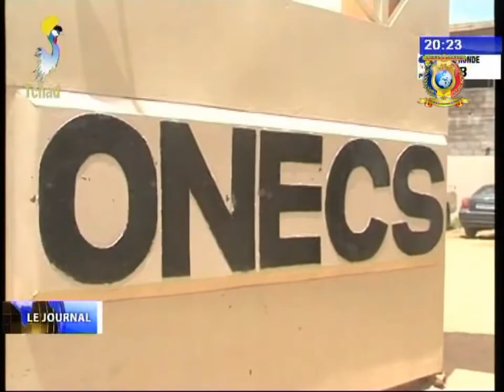INFOS TELE TCHAD DU 31 AOUT 2017 - Enseignement superieur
Titre
1) BAC 2017 - Visite des responsables du secteur de l'éducation à l'ONECS.